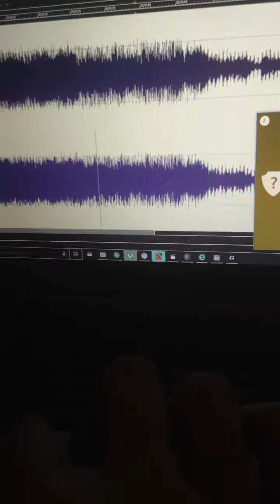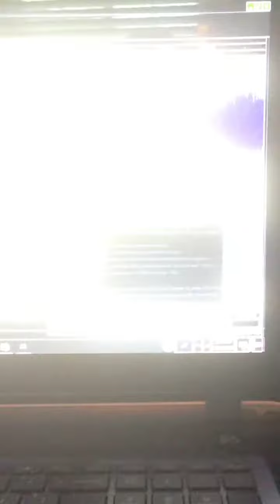My predictions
Team Conor or am I Team Khabib